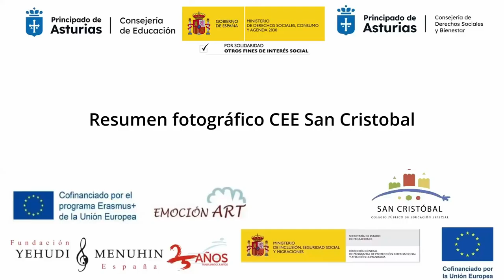Resumen fotográfico. CEE San Cristobal. EmocionArte. Asturias